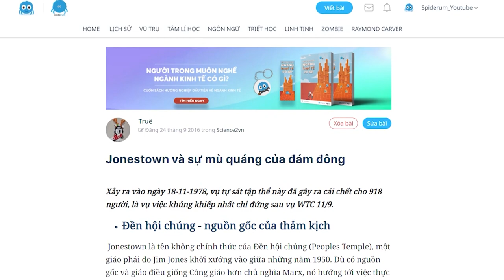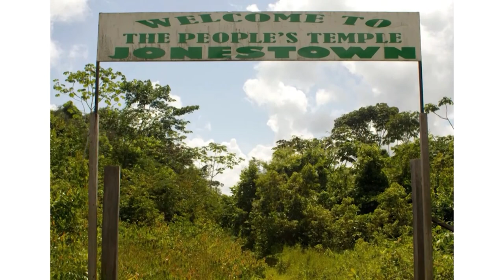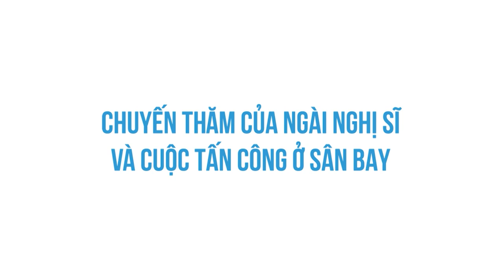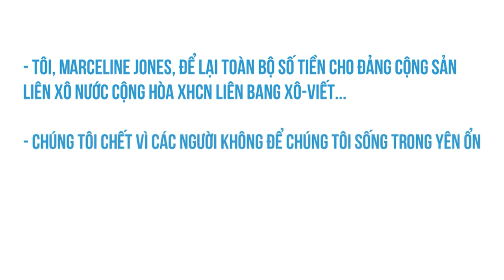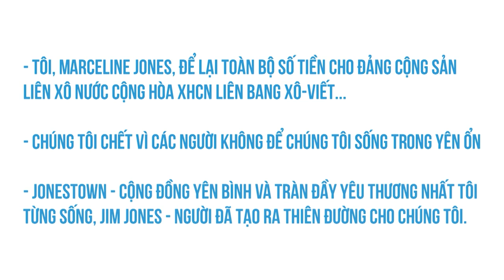JONESTOWN - Sự mù quáng của đám đông | Truê | KHOA HỌC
"Xảy ra vào ngày 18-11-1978, vụ tự sát tập thể này đã gây ra cái chết cho 918 người, là vụ việc khủng khiếp nhất chỉ đứng sau vụ WTC 11/9. Thảm kịch Jonestown là một minh chứng cho việc đám đông là một thực thể tư duy không có lí trí, và mang tính lây lan rất cao, thiếu khả năng suy nghĩ logic; đặc biệt là khi đám đông đó được cầm đầu bởi một kẻ ma mãnh, biết lôi cuốn người khác và có tham vọng quyền lực. Đôi khi ý kiến, suy nghĩ, hành động của cá nhân vấp phải dư luận áp lực tập thể, khiến họ phải chịu khuất phục nếu không sẽ bị đào thải khỏi đám đông. Thậm chí nguy hiểm cho tính mạng của cá nhân đó.
Ghé Shop ủng hộ nhà Nhện thôi các bạn ơi:
Ghé Cửa Tiệm Spiderum ngay để rinh những chiếc áo đặc biệt:
Bài viết: Jonestown và sự mù quáng của đám đông

Những nội dung liên quan:
Vì sao cần tìm hiểu về ngụy biện?

 • Vì sao cần tìm hi...
THIÊN KIẾN SO SÁNH: Sao ta mắc sai lầm?

 • THIÊN KIẾN SO SÁN... ​​
Ảo tưởng ""Capgras"" - khi NGƯỜI THÂN là KẺ GIẢ MẠO?

 • Ảo tưởng ""Capgras... ​​